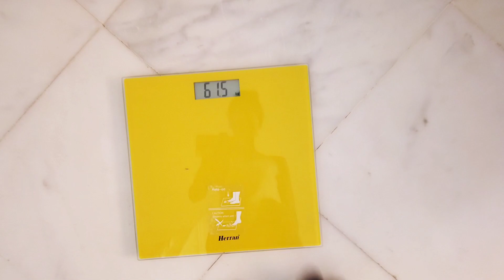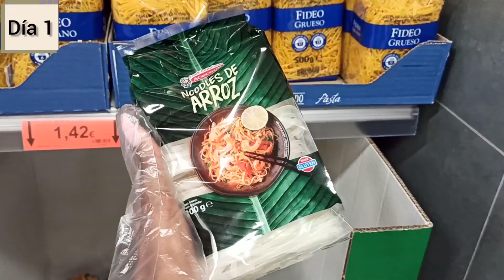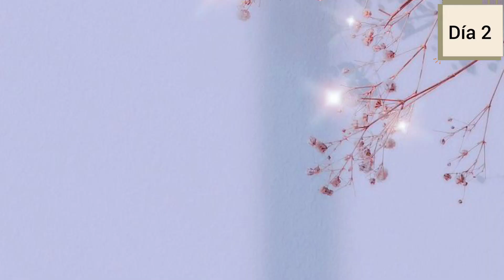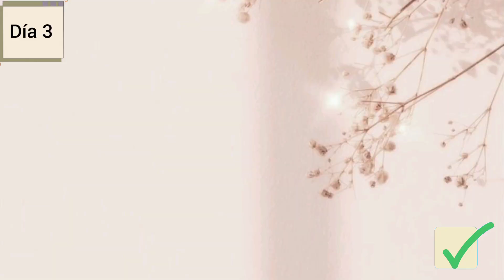Diet | La dieta Détox durante 3 días, -2 kg desintoxicando mi cuerpo 😉@dietasymasconem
Diet | La dieta Détox durante 3 días, -2 kg desintoxicando mi cuerpo . diet dieta perderpeso detox dietadetox desintoxicante bajardepeso loquecomoenundia ladietadetox #-2kg .
Oí belesas ¿cómo estáis? Ya como les conté por Instagram, me he animado a realizar la dieta détox durante 3 días, realmente lo necesitaba, durante todo el verano me la pase comiendo muchísimo, sobre todo panes, helados y patatas fritas.

Engorde por lo menos 10 kg ( cara triste) así que para volver a empezar decidí hacer esta dieta. Realmente la necesitaba!!
Gracias a la DIETA DETOX elimine un poco la ansiedad, el estreñimiento y la retención de líquidos ( tenias los pies súper hinchado y el abdomen).
La dieta fue bien fácil de seguir, no pase hambre y me divertí. Adora estoy más motivada…
Lo mas increíble es que hemos adelgazado 2 kg en solo 3 días, por lo que si hubiese hecho la dieta durante los 7 días hubiese adelgazado lo que la dieta promete. Realmente les puedo recomendar esta dieta ya que en esta no se pasa hambre, no es tan estricta, es económica y eficaz.

SI QUIERES LEER LA DIETA ACA TIENES EL ENLACE:
¿Alguna vez has realizado esta dieta?
Facebook: Dietas y más con em
__________ MUSÍCA _______
♪Music (Feelings)
by EcroDeron: @ecroderon
Stream: youtu.be/QzurabilXTw
♪ vendredi- Enchanté
♪Pixels – Jeff kale
♪ September – Not The king
♪ Solitude – Rook1e
♪ Feeling Fine – Uncleboris
♪ Mornings - Jeff kale
♪ Sour Soup - Jeff kale
♪ cali - Silicon Estate